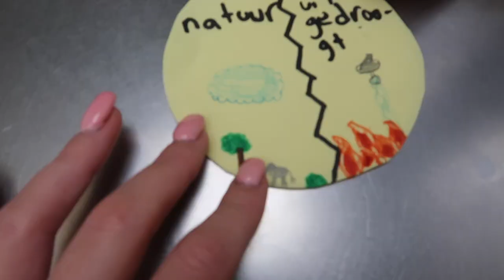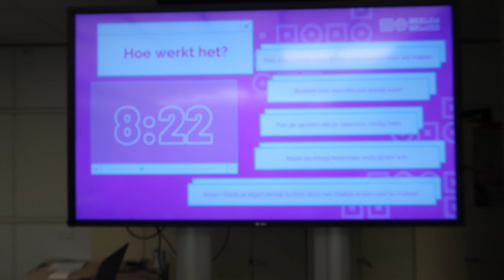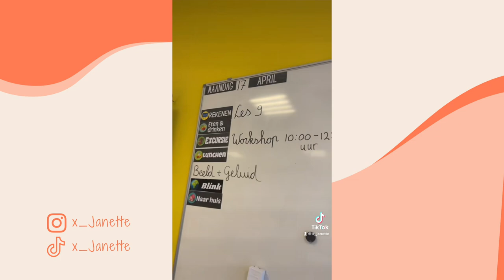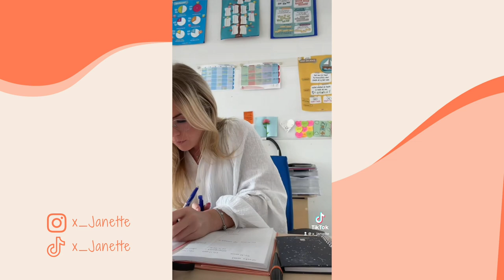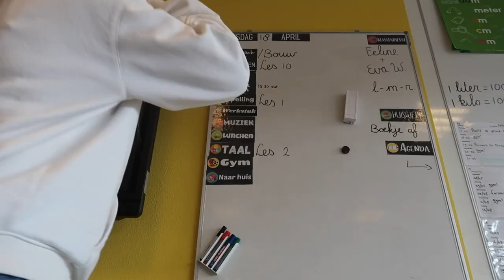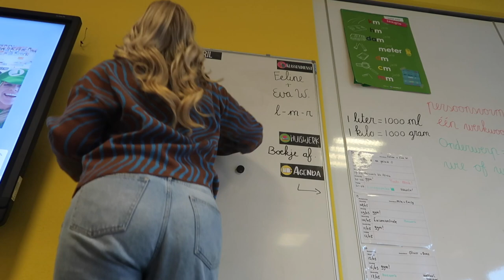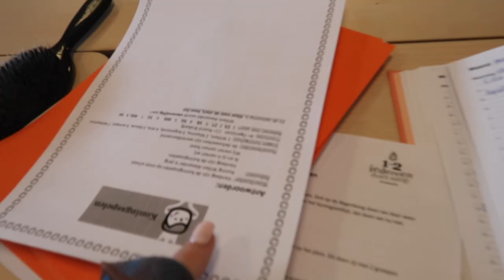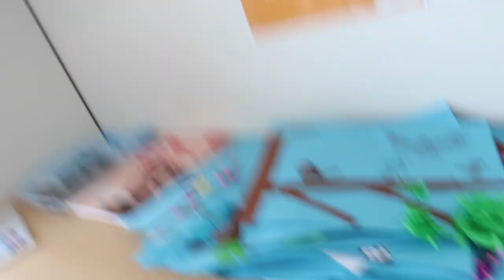JUFFEN WEEKVLOG 👩‍🏫 Beeld en Geluid, Koningsspelen 🦁 en NA-KD unboxing 🎥 | Janette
Hey allemaal, leuk dat je kijkt naar mijn nieuwe juffen weekvlog. Elke woensdag om 16:00 uur komt er een nieuwe vlog online. Ik ben fulltime juf van groep 6 en ik laat jullie mijn leven in en buiten de klas zien. Deze week gaan we naar Beeld en Geluid in Den Haag. Ook hebben we de Koningsspelen en ga ik naar de kapper. Veel kijk plezier!

NA-KD kortingscode: janette